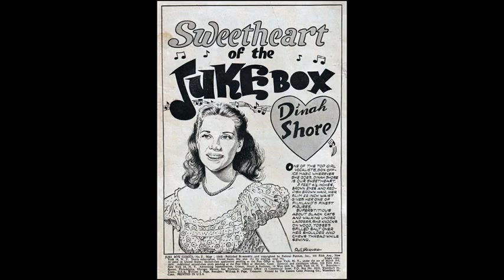Dinah Shore, Too Good to be True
From 'Bongo' in Walt Disney's 'Fun and Fancy Free'. Words and music by Buddy Kaye and Eliot Daniel.